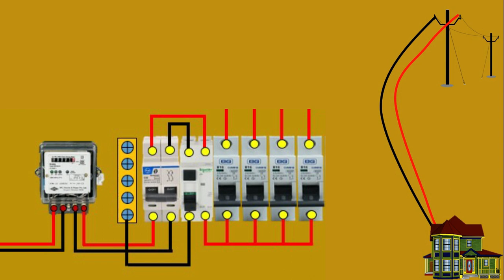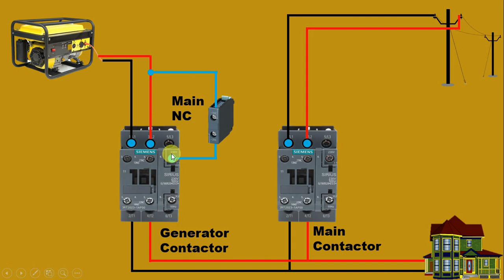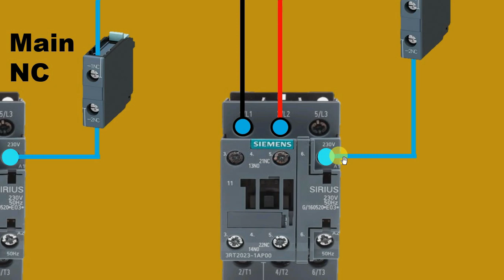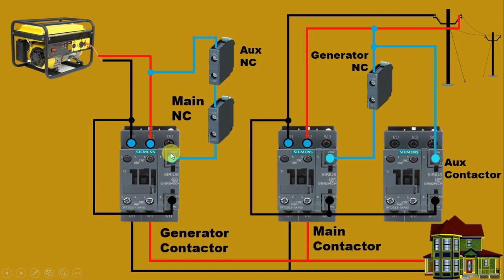How to make automatic changeover switch | Change over Switch Using Contactor | Electrical Technician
How to Make Change Over Switch at home by using Contactor
in this video, I have explained how to make a changeover switch

if you have two power source in your home and you want the power supply get automatically changed when the power supply fails so this video is perfect for you
Automatic Change over switch will change the power supply itself when the power supply fails and when the electric power supply Comes back the change over switch will change the power source back to the normal position

I have used two power source in this video
1st electric pole power supply
2nd Generator power supply

Watch the Video to Learn About it More

If you have any doubt in this Circuit  Please Comment I will Reply your Question

Thanks
Electrical Technician

changeover connection
changeover switch
Change over switch
How to make Automatic Changeover switch
how to make automatic phase changer
how to make an automatic generator changeover panel board switch
change over
changeover
transfer switch
generator transfer switch
transfer
solar automatic transfer switch
automatic changeover switch diagram
how to make changeover switch at home
automatic changeover switch for inverter
automatic changeover relay
automatic changeover
automatic transfer switch
automatic changeover connection
automatic changeover relay
automatic changeover kaise banaye
inverter
house wiring
automatic changeover switch using contactors
single phase
generator
automatic changeover diagram
automatic changeover switch in hindi
magnetic contactor
mcb
energy metar